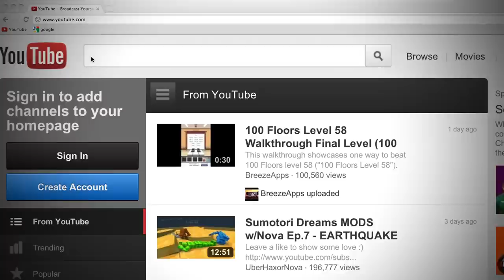Brian O'Donovan Announces "WGBH Music" YouTube Channel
Brian O'Donovan, host of A Celtic Sojourn for WGBH Radio, gives the details on our new YouTube Channel: WGBH Music. Come check out our short music videos featuring classical, jazz, celtic, singer/songwriters and more.